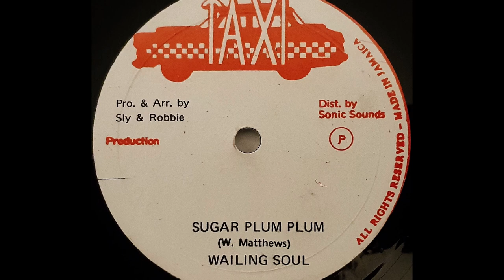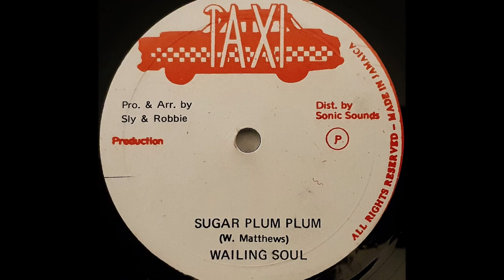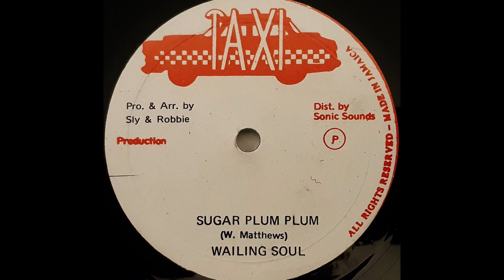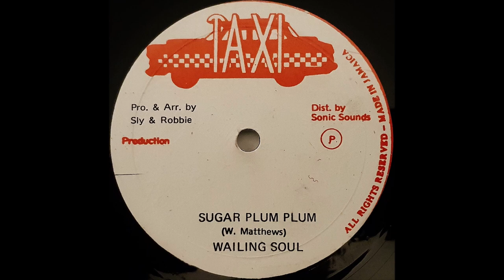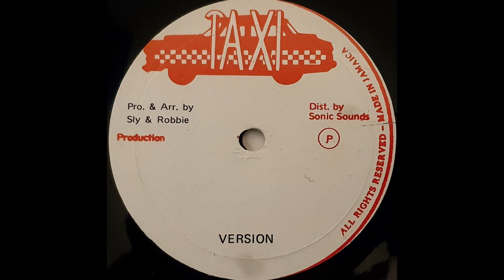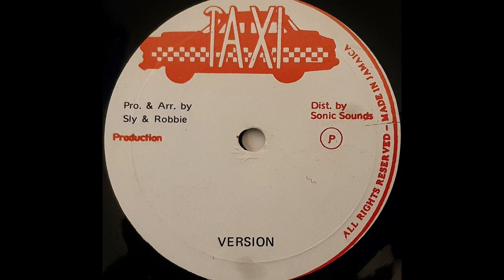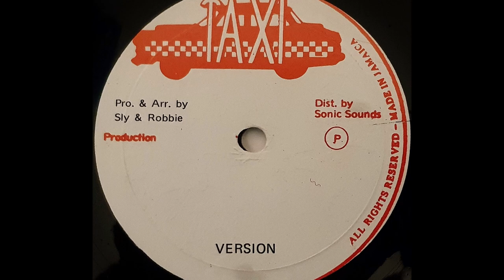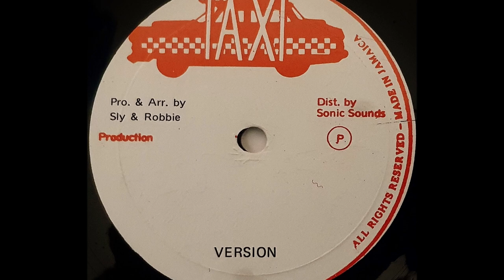WAILING SOULS - Sugar Plum Plum [1980]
TAXI 12" Sly Dunbar & Robbie Shakespeare production